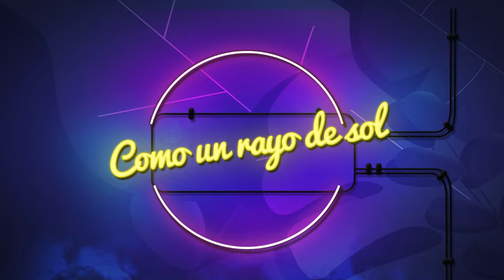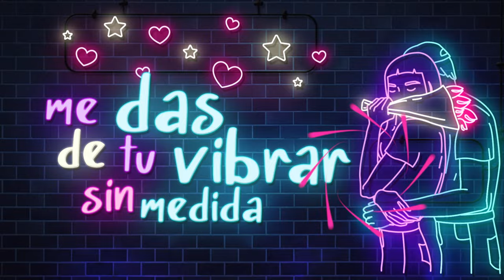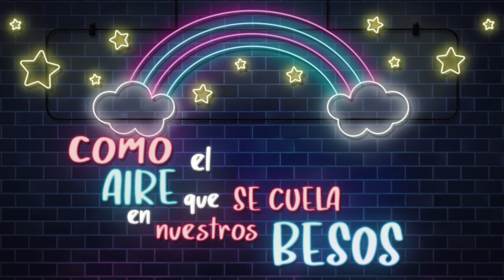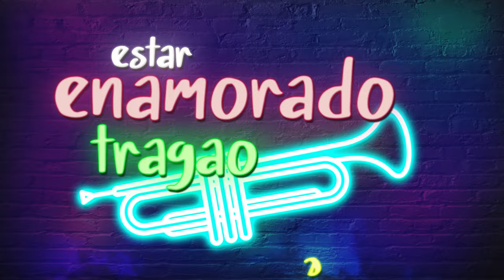Grupo Niche - Cosas Bonitas (Video Lyric)